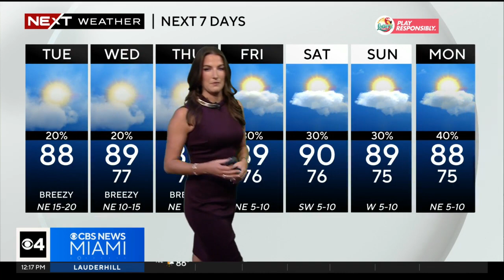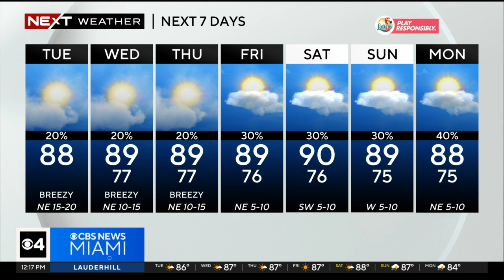Miami Weather forecast for Tuesday 10/3/2023 12PM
NEXT Weather meteorologist KC Sherman says Tuesday afternoon will be breezy with plenty of sun.